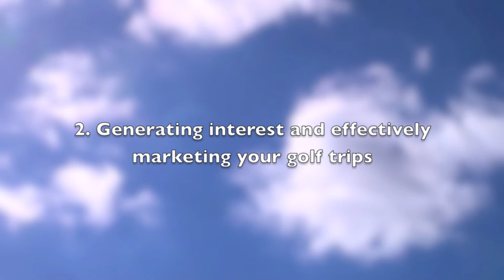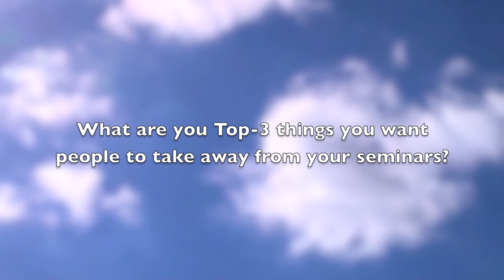Golf Europe 2012 "Learning Zone" - Jim Long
Jim Long, Director of Golf Pro Relations at Golfbreaks.com, joined us at Golf Europe 2012 to discuss the business of golf travel, focusing his efforts towards these top-three topics:

Seminar 1 -- Top-3 tips on how to maximize golf travel as an income stream
Seminar 2 -- Top-3 ways to generate interest and effectively market golf trips
Seminar 3 -- Top-3 secrets on how to run the perfect golf trip.

For more information on the "Learning Zone" and PGAs of Europe Education